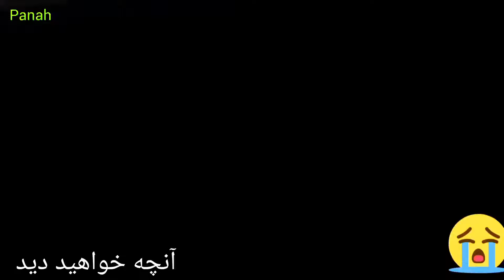Nargis going to work for the children to go to school